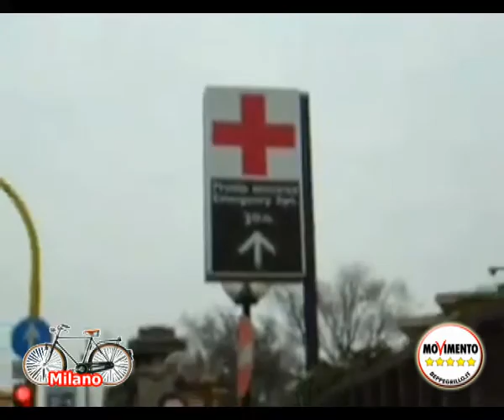Piste Ciclabili 01 ***** Milano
Piste cilabili a Milano. Vediamo!